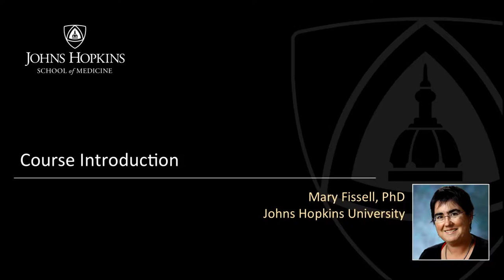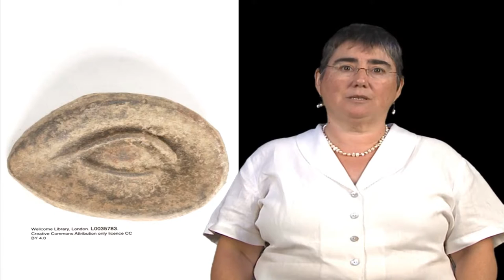Antiquity and Early Medieval Medicine - JHU Online Program in the History of Medicine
This is the trailer for the first installment of our 4-part survey in the history of medicine.